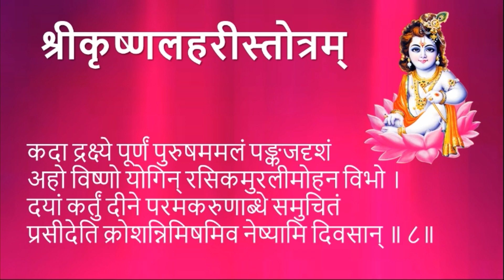Sri Krishna lahari Stotra | Krishna Stotra with lyrics | श्रीकृष्णलहरी स्तोत्र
Very Sweet and lovely Krishna lahari Stotra.
यह स्तोत्र बहुत आनन्द देने वाला है। इसमें कृष्ण भगवान् की मधुर लीलाओं का स्मरण करते हुए उनकी स्तुति की गयी है। इसको सुनने से मन प्रफुल्लित हो जाता है।
It gives immense pleasure and and also provides relief from stress instantly.

Track - Sri Krishnalahari Stotram
Singer - Antariksh
Language - Sanskrit

Must listen this wonderful bliss!!